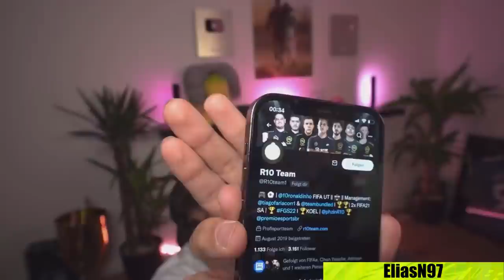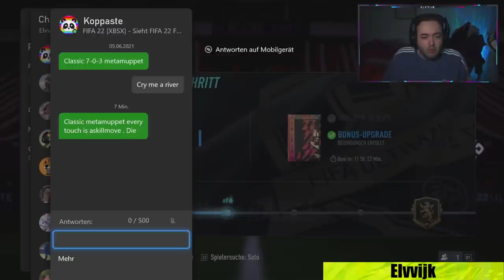RONALDINHO will beim ELIGELLA CUP mitmachen 😱 | PROOWNEZ raged | FIFA 22 Highlights Deutsch